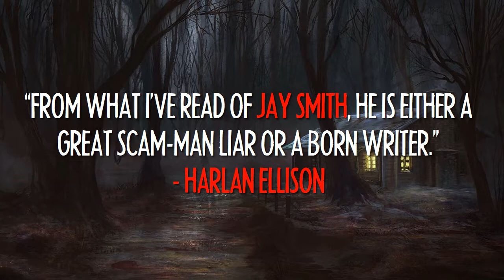Jay Smith Audio - Patreon Video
Author of The Resurrection Pact and The Diary of Jill Woodbine
Writer and Director of HG World
Writer of Hidden Harbor Mysteries
Podcaster at-Large